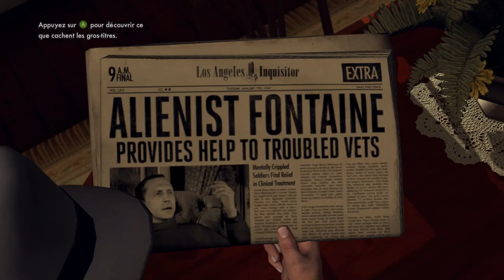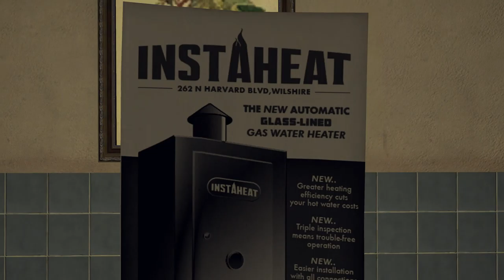L.A. Noire Partie 04 - 1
L.A. Noire Partie 04